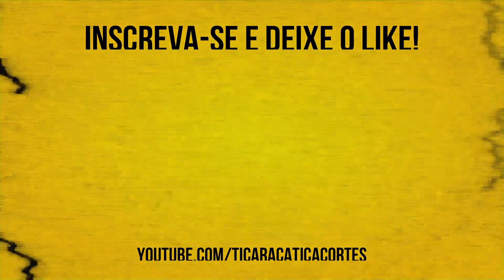EU GOSTO DE OLHAR JOELHOS | FABRÍCIO CARPINEJAR - TICARACATICAST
Fabrício Carpi Nejar, ou Fabricio Carpinejar, como passou a assinar a partir de 1998, é um poeta, cronista e jornalista brasileiro. Ele foi um dos convidados que participaram do Ticaracaticast nesta semana. Confira os melhores trechos aqui no Ticaracatica Cortes!

🔓SEM FIDELIDADE
🎥 FILMES E SÉRIE
📺+ 3.000 CANAIS
⚽ PREMIERE
🎬 TELECINE HBO
👊COMBATE
⚫ADULTOS
📻 RÁDIO

✔ SMART TV
✔ COMPUTADOR, NOTEBOOK
✔ CELULAR, TABLET
✔ BOX IPTV